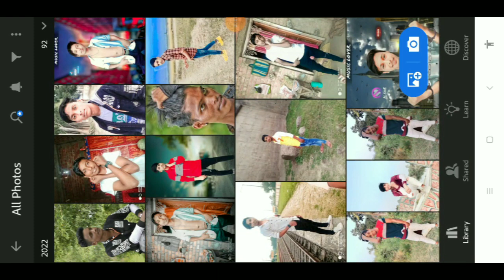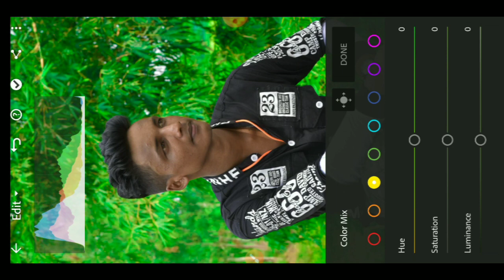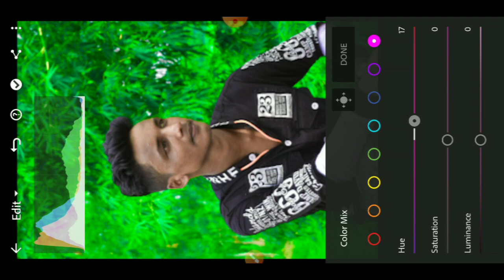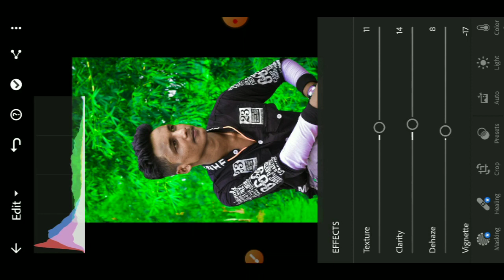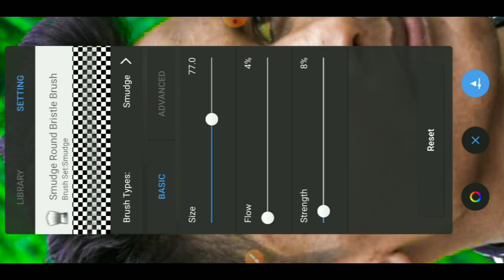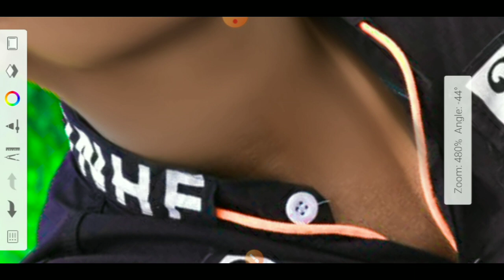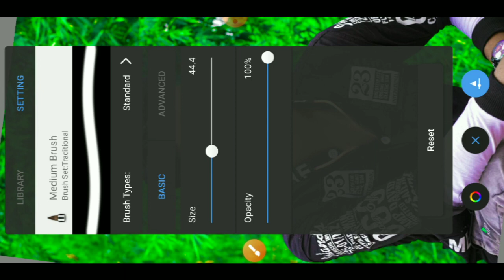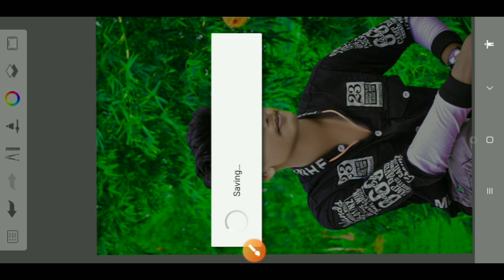Lightroom Photo Editing | Lightroom Photo Editing Full Tutorial | Lightroom Photo Editing Kaise Kare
sketchbook editing background change
sketchbook editing photo
sketchbook editing photo save kaise kare